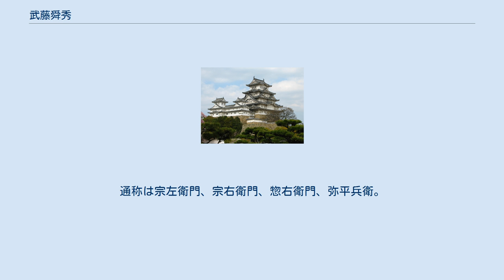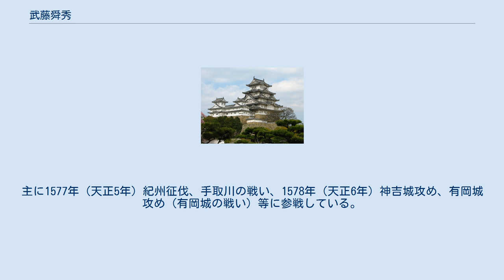武藤舜秀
武藤 舜秀（むとう きよひで、生年未詳 - 天正7年7月3日（1579年7月26日））は戦国時代から安土桃山時代にかけての武将。
織田信長の家臣として仕えた。
通称は宗左衛門、宗右衛門、惣右衛門、弥平兵衛。
子に康秀。
 尾張馬寄城主。
尾張国出身といわれるが、信長に臣従するまでの経緯は、はっきりしたことが分かっていない。
出自についても、美濃国の土岐氏系の武藤氏の一族や武蔵国から美濃国へ移住した藤原氏系の武藤氏の一族などが、尾張国へ移住した武藤氏の一族。
 または、若狭国の武藤氏の一族など、ではないかといわれている。
信長に降った時期も不明であるが、元亀年間という説が多い。
 1574年（天正2年）、越前国守護代である桂田長俊が越前一向一揆によって殺害されると、一向一揆に備えるため、舜秀は羽柴秀吉・丹羽長秀らとともに、敦賀郡へ出陣した。
一向一揆軍が勢いに乗って、木ノ芽峠を越えて南下しないための措置だった。
一段落すると、不破光治とともに敦賀郡にとどまって、郡の行政にたずさわる。
1574年9月16日、光治とともに、敦賀郡西福寺に土地を寄進した文書が残っている。
（『西福寺文書』） 1575年（天正3年）3月、舜秀は朝倉家旧臣・堀江景忠を敦賀に迎え、その降伏を信長に仲介している。
（『朝倉記』）6月、越前国衆・建部周光への宛行状に副状を発給している。
8月、信長は越前の一向一揆討伐へ取りかかる。
8月6日信長入国のため、舜秀は立石惣中に清掃を命じている。
（『立石区有文書』）敦賀に着陣した信長は、舜秀の敦賀城(花城山城)に逗留した。
舜秀は敦賀郡より越前へ侵攻し、越前一向一揆の殲滅に貢献した。
その後、秀吉・明智光秀・稲葉良通・細川藤孝・万見重元・簗田広正とともに加賀に攻め入って、能美郡・江沼郡の南二郡を平定している。
 信長は越前の国割りを行い、舜秀は敦賀郡を与えられた。
1576年（天正4年）7月6日、西福寺に対して、違乱する者を捕らえて出すよう、命令を出している。
（『西福寺文書』）1577年（天正5年）4月15日、川船衆に以前通り売買することを許可している。
（『道川文書』）柴田勝家を長とした軍団には組み込まれず、舜秀は独立した遊撃軍団の長として、各地を転戦する。
主に1577年（天正5年）紀州征伐、手取川の戦い、1578年（天正6年）神吉城攻め、有岡城攻め（有岡城の戦い）等に参戦している。
 1579年（天正7年）7月3日、有岡城攻めの最中、付城・古屋野城にて急死する。
舜秀の死を聞いて、信長はその死を惜しんだと言われている。